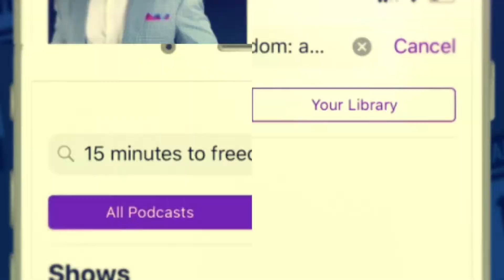Episode 174: Overcommitted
Comfort is a killer.  When we become comfortable, it’s easy to become stagnant.  One of the easiest ways to force yourself to grow is to overcommit yourself.  Whether it’s in your body, spirituality, relationship, or business, overcommitting causes your mind to expand.  Listen to this episode to hear how I overcommitted and what you can learn from my experience.